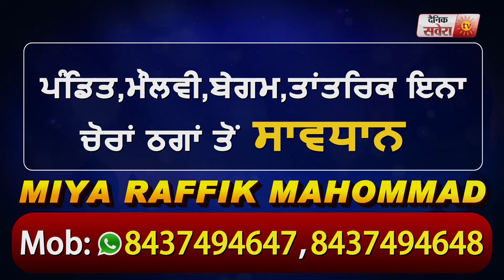ਨਵਾਂਸ਼ਹਿਰ 'ਚ 8 ਮਰੀਜ਼ਾਂ ਦੀ ਰਿਪੋਰਟ ਨੈਗੇਟਿਵ DC ਨੇ ਕੀਤੇ ਫੁੱਲ ਭੇਂਟ